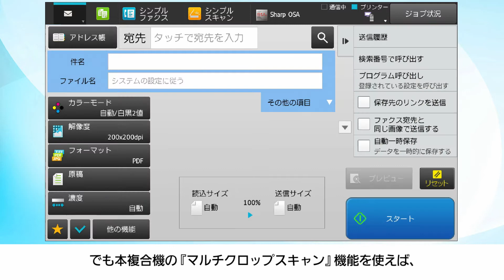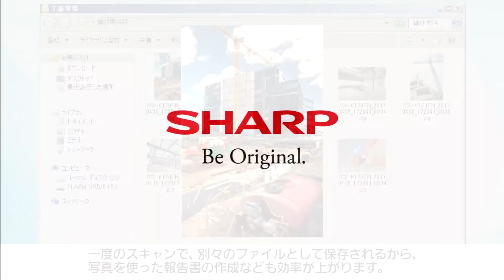複数の領収書や写真をまとめてスキャン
領収書や写真を1枚1枚スキャン保存する手間はもう必要ありません。